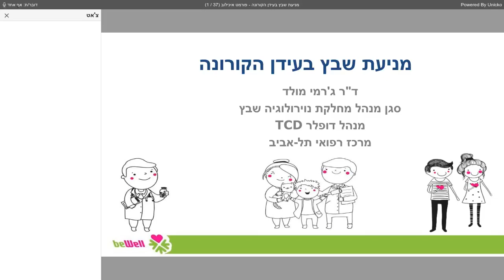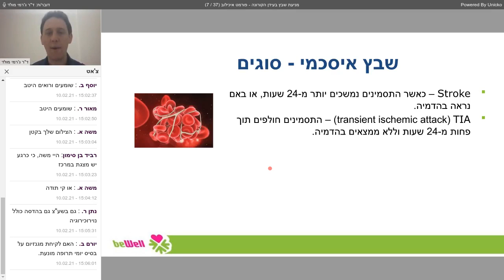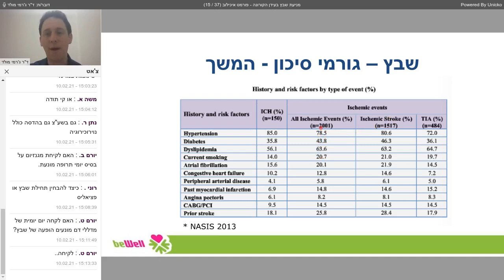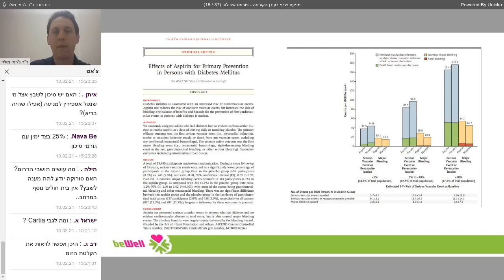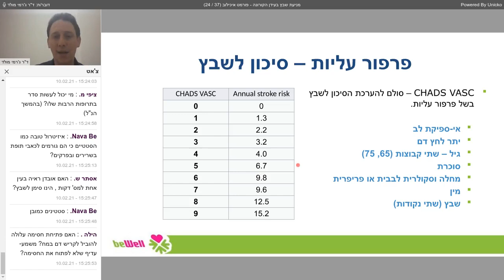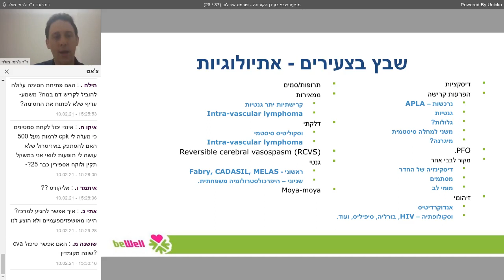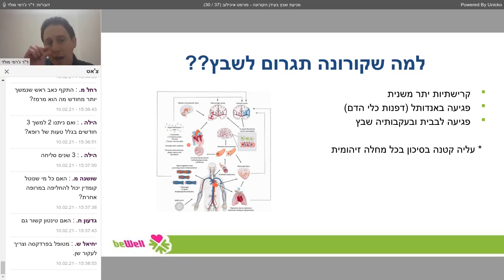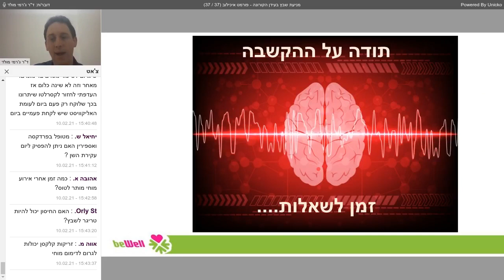שבץ מוחי- ד"ר ג'רמי מולד, סגן מנהל מח' נוירולוגיה שבץ, המרכז הרפואי איכילוב